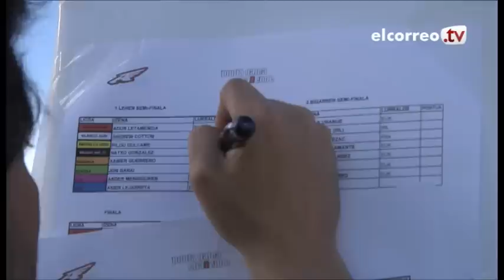Punta Galea Surf 2013